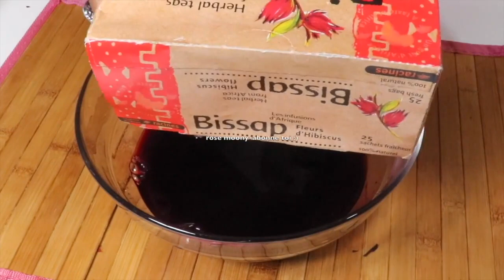A 107 ANS mon arrière grand père m'a expliquer pourquoi il buvait un verre de ceci avant le coucher